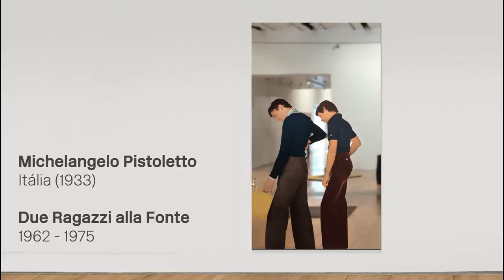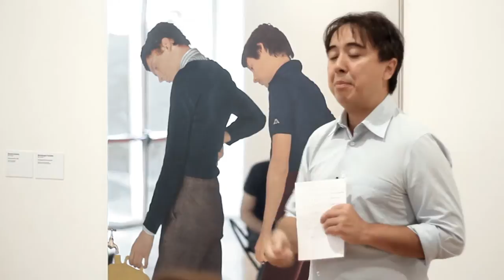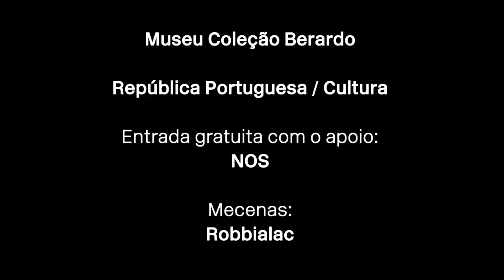As escolhas dos críticos: Michelangelo Pistoletto por Sérgio Mah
MCB_Online - Nesta visita do ciclo «As escolhas dos críticos», que decorreu no dia 30 de maio de 2015 e que agora poderá rever online, Sérgio Mah fala-nos da obra Due Ragazzi alla Fonte, de Michelangelo Pistoletto.

Sérgio Mah, curador e professor universitário, leciona Fotografia e Arte Contemporânea na Faculdade de Belas-Artes da Universidade de Lisboa e na Faculdade de Ciências Sociais e Humanas da Universidade Nova de Lisboa. Tem investigado e escrito sobre arte contemporânea, com especial incidência nas questões em torno das práticas e teorias da imagem. Foi coordenador da residência artística «O Sítio das Artes» (2007), no âmbito do fórum cultural «O Estado do Mundo» da Fundação Calouste Gulbenkian, e coordenador e professor dos cursos de Fotografia (2005, 2008) do Programa de Criatividade e Criação Artística da Fundação Calouste Gulbenkian. Enquanto curador foi responsável, desde 2002, por diversas exposições individuais e coletivas de artistas de renome, nacionais e internacionais. Foi o comissário-geral das edições de 2003 e 2005 da LisboaPhoto, e diretor artístico da PhotoEspaña entre 2008 e 2010. Foi o comissário da Representação Oficial Portuguesa à 54.ª Bienal de Arte de Veneza, em 2011.

«As escolhas dos críticos» é um ciclo de visitas orientadas por críticos e historiadores da arte que visa promover leituras mais específicas e aprofundadas de aspetos particulares da Coleção Berardo selecionados por estes.

A décima visita deste ciclo foi orientada por Sérgio Mah, curador e professor universitário, e decorreu no dia 30 de maio de 2015. Esta visita foi dedicada à obra Due Ragazzi alla Fonte de Michelangelo Pistoletto.